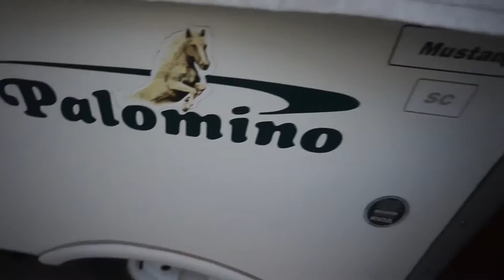Trailer tour!! Day 588 (07/14/16)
See our new trailer.